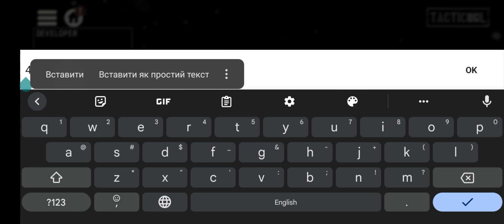One free token to chasing RAY. New support code. Tacticool.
4KSNEGK1